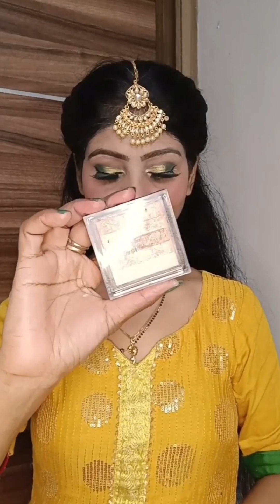Lohri Makeup Look 2024 ✨|| Panjabi Makeup Look || ऐसे करें लोहड़ी पर अपना मेकअप लुक